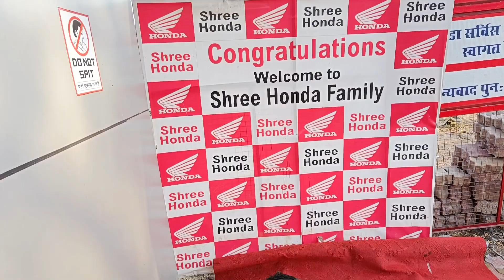Honda sp 125 bs6 2023 Delivery video | Taking delivery of Honda SP 125 bs6 2023 | sp 125 bs6 model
Honda
Honda sp
Honda sp 125 bs6 new model
sp 125
sp 125 bs6 2023
sp 125 bs6 New model

Taking delivery Honda SP 125 bs6 | Honda sp 125 bs6 delivery | Honda sp 125 bs6 2023 | sp 125 2023 Honda SP 125 bs6 2023 model SP 125 Honda SP 125 bs6 2022 model Honda SP 125 SP 125 bs6 2023 model Honda SP 125 bs6 Honda SP 125 ps6 SP 125 delivery SP